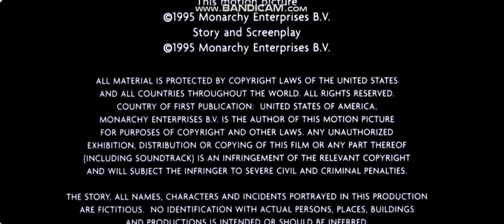Distributed By Warner Bros Pictures (1995)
Taken From The End Of Boys On The Side (1995)